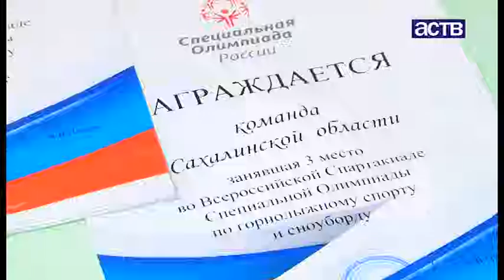Сахалинские горнолыжники с особенностями здоровья привезли медали с Олимпиады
Сахалин на специализированном состязании представляли шестеро юных спортсменов